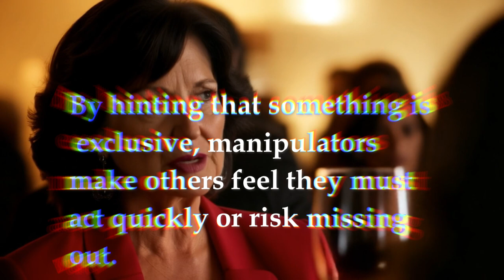3 Dark Psychology Tricks to Control Any Conversation | Power of Manipulation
Unlock the hidden power of dark psychology with these three psychological tricks that can help manipulate and control any conversation. Learn about the silent treatment, the fear of missing out (FOMO), and the push-pull technique through dramatic, AI-generated cinematic scenes. Each tactic is designed to showcase how subtle manipulation can influence people’s emotions and decisions without them even realizing it.